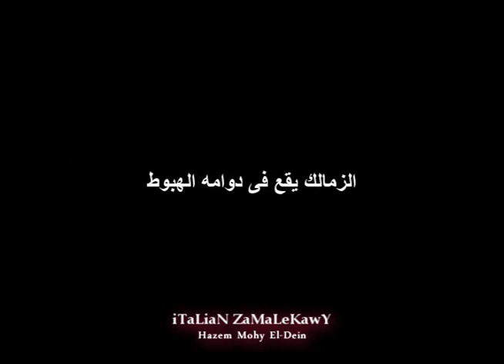★ Hossam Hassan ★ The Defiant Legend - Part 1